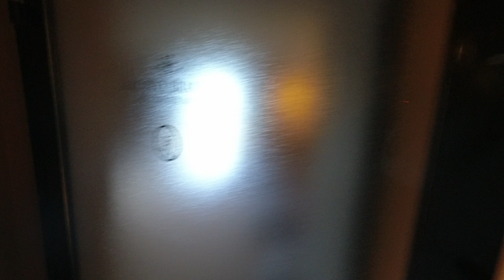Estate 2021 (Valtellina) Giorno 11 - Passo Bernina e Bagni Vecchi di Bormio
Ottava tappa della nostra vacanza estiva 2021. Pernottiamo al Passo Bernina, e ci concediamo una facile, ma non meno spettacolare, escursione verso il Berghotel Sassal Masone, poco distante dal Passo.

In serata raggiungiamo i Bagni Vecchi di Bormio, per una esperienza indimenticabile e decisamente rilassante.